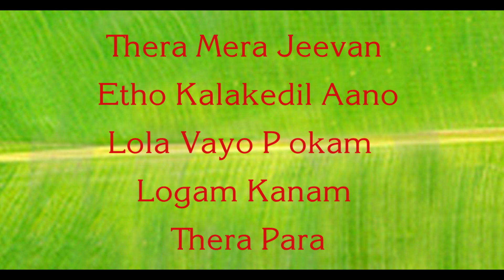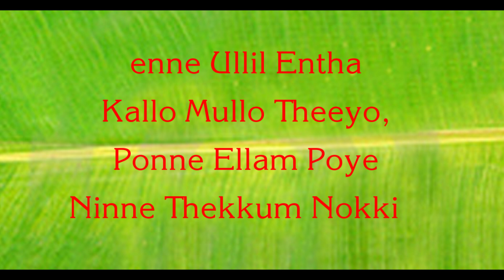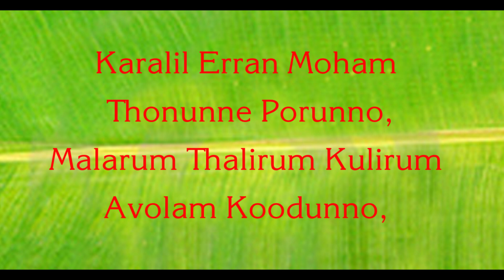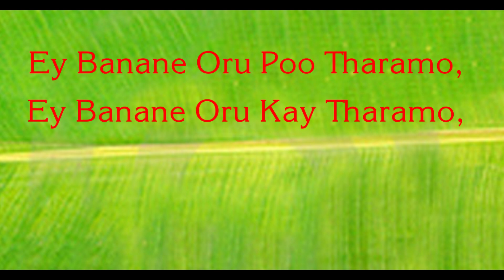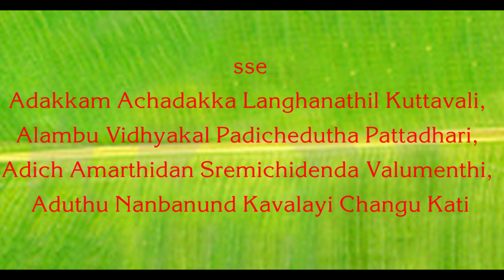eyy banane manglish lyrics mandakini song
eyy banane song karaoke with lyrics (manglish)